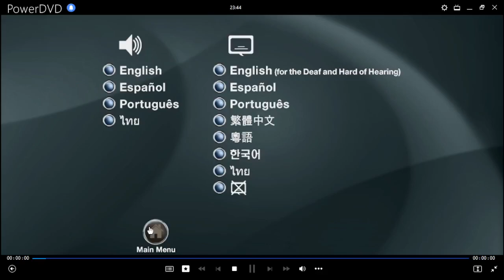Sully: Hazaña en El Hudson DVD Menu 2017 en inglés